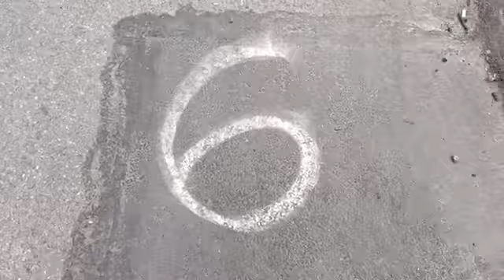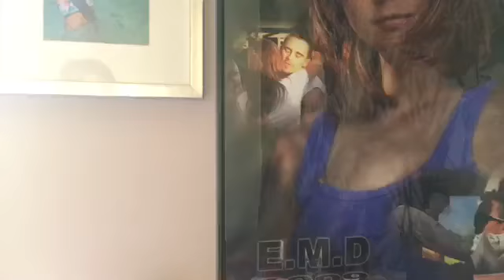A celebrity's life - Episode 4 / Season 4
Documentary
Från PRIDE i Bergshamra
A celebrity's life
Episode 4
Season 4
Famous
Disney
Love
Johanna Ross